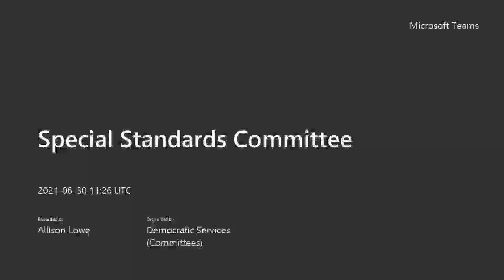Swansea Council - Special Standards Committee 30 June 2021 (4/4)